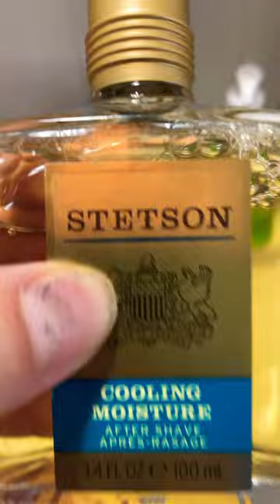Stetson after shave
Stetson is one of my favorite colones it just has a nice smell it has this nice peppery and nice country smell to it and it smells very manly. I just bought the after shave the other day and I love it I use it as colons to lol.